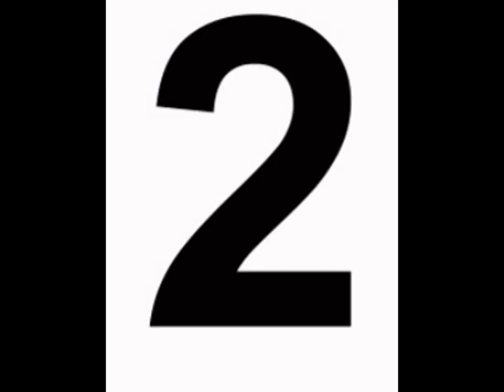Top 10 PS2 games (I owned as a kid)